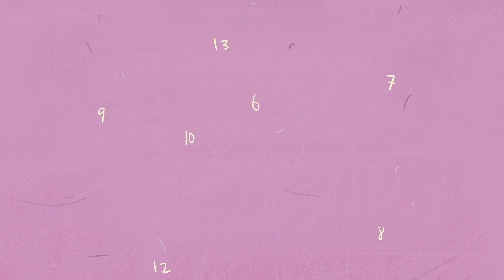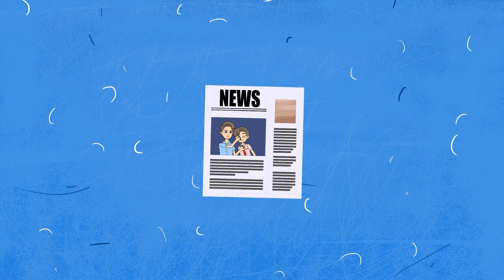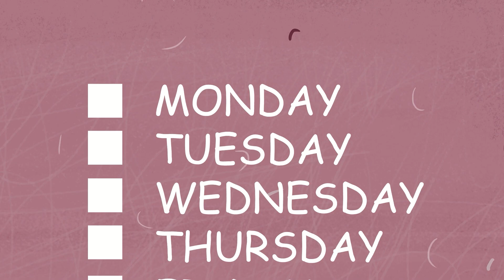My girlfriend is a thug / Animated story about teenage love